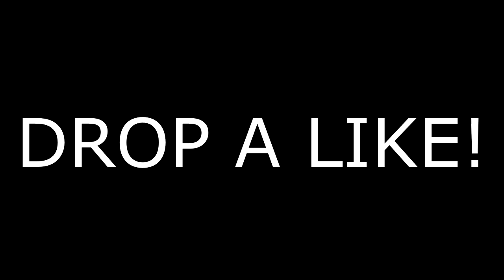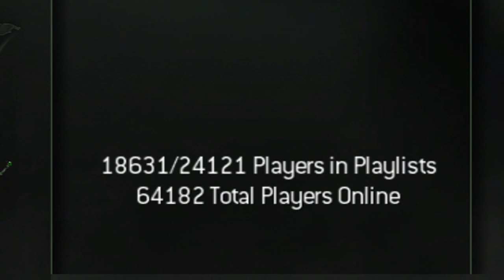HERE IS MODERN WARFARE 3 IN 2019..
MODERN WARFARE 3 IN 2019